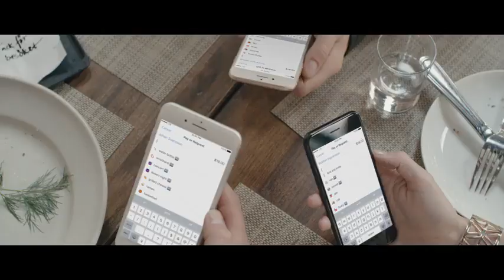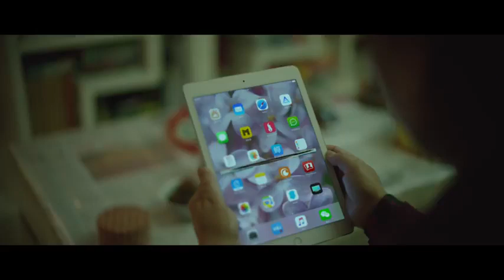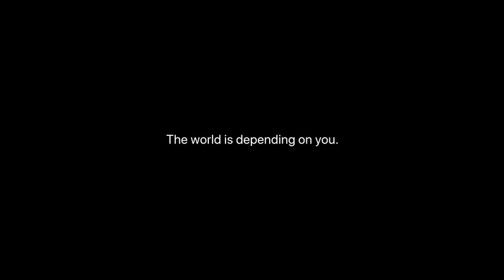Can you imagine a world without apps?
WWDC 2017 — APPOCALYPSE — Apple -